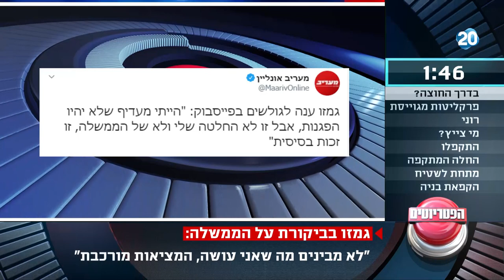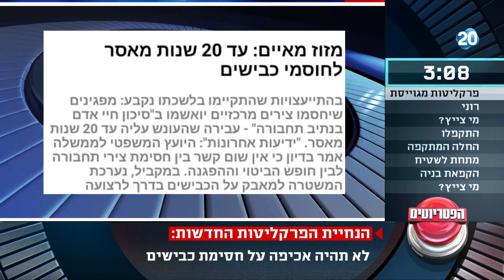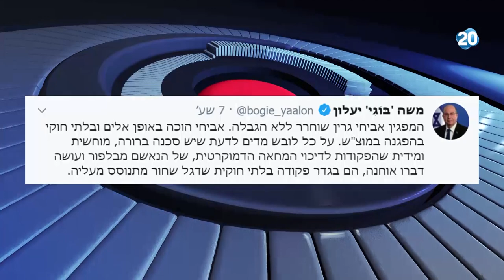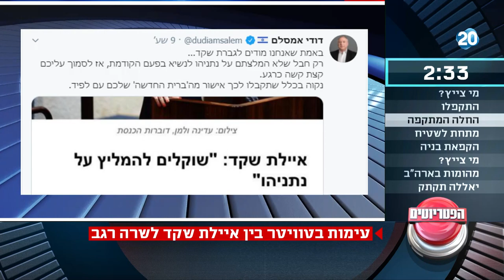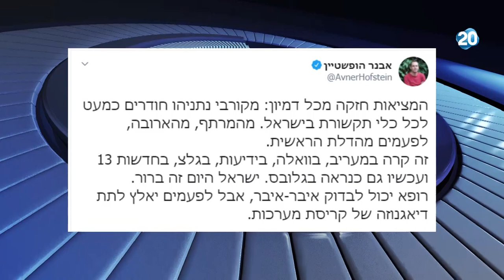הפטריוטים | 26.8.2020 | התכנית המלאה